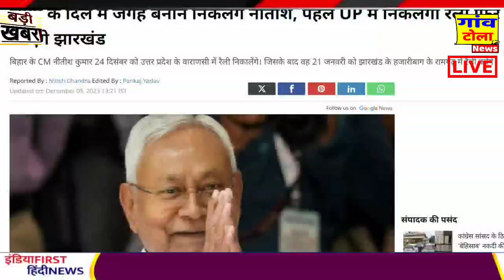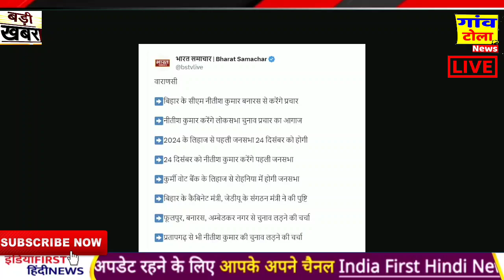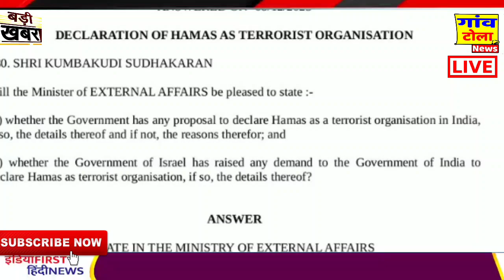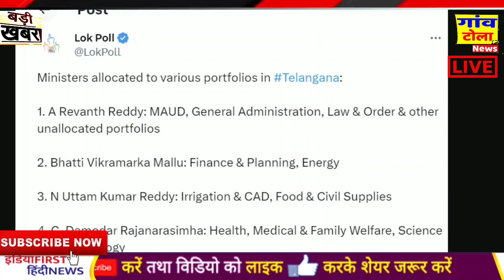LOKSABHA ELECTION 2024: Modi के इलाके में india गठबन्धन! Breaking news, gandhi, UP election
1 - ndtv prime time live
2-  ndtv live hindi prime time today
3-  ndtv live prime time
3-  prime time ndtv live
4-  ndtv live prime time with ravish kumar today
5-  ndtv prime time today live
6-  ndtv live prime time ravish kumar

1 - ndtv prime time live
2-  ndtv live hindi prime time today
3-  ndtv live prime time
3-  prime time ndtv live
4-  ndtv live prime time with ravish kumar today
5-  ndtv prime time today live
6-  ndtv live prime time ravish kumar